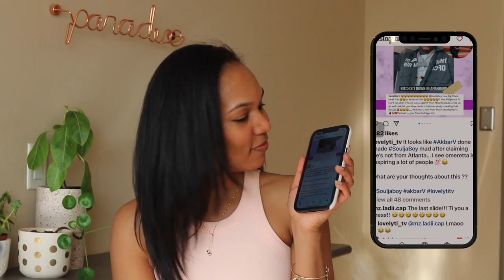How I Use My iPhone Legally Blind | A's Accessibility Tips #1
In this iPhone Hacks video, I'll show you the newest way to make your device legally blind friendly

Instagram ○ @alishainc
TikTok ○ @alishainc